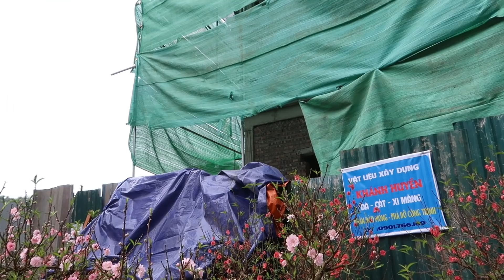ĐÀO PHAI MỘC CHÂU THUÊ GIÁ 70 TRIÊU.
ĐÀO PHAI MỘC CHÂU THUÊ GIÁ 70 TRIÊU. MỜI QUÝ VỊ XEM Quê hương Việt Nam dấu yêu qua ống kính camera (vietnam travel)
để ủng hộ chúng tôi.Xin cảm ơn quý vị rất nhiều.